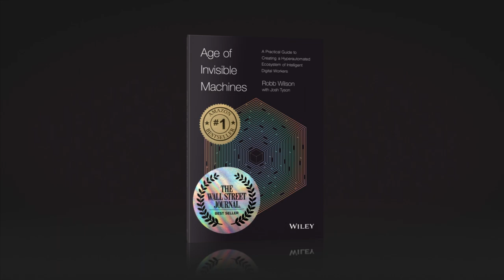S1E10 Julie Shah and Ben Armstrong, MIT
Robb and Josh welcome special guests Julie Shah and Ben Armstrong, authors of the recent HBR article "A Smarter Strategy for Using Robots."
Ben Armstrong is the executive director and a research scientist at MIT’s Industrial Performance Center. Julie Shah is the H.N. Slater Professor of Aeronautics and Astronautics at MIT. Together, they co-lead the Work of the Future initiative. Their discussion covers the parallels and overlap between the design and implementations of invisible machines and tangible ones.